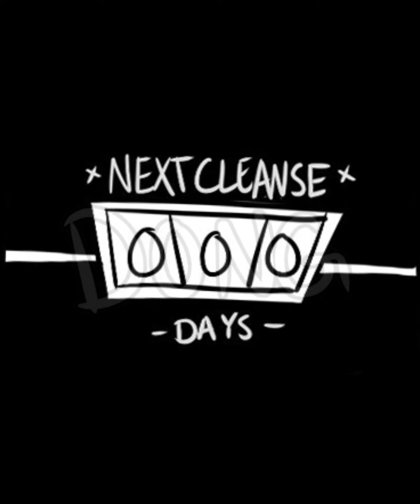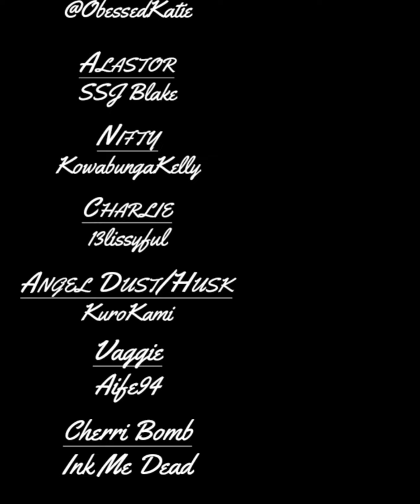Charlie - 2020 Sucked!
Who agrees that 2020 Sucked?!

The Lovely Aife94 voiced Vaggie!

Please join my 'Twitter' for updates!